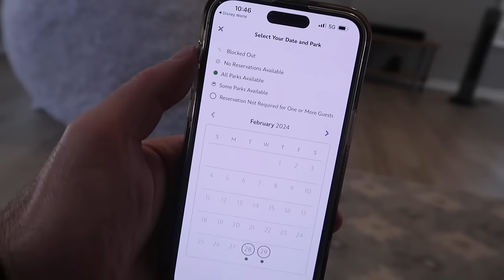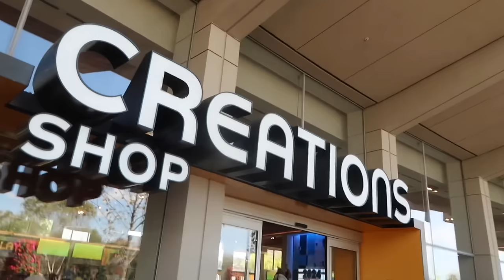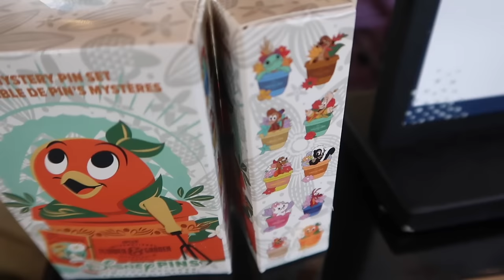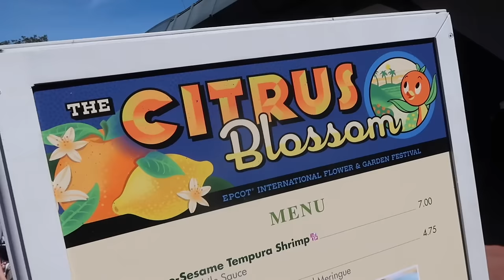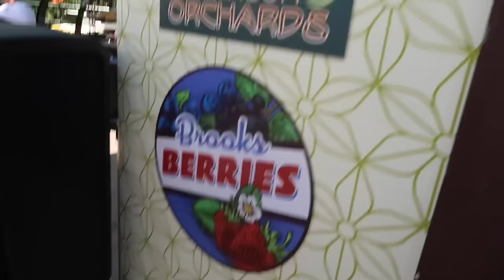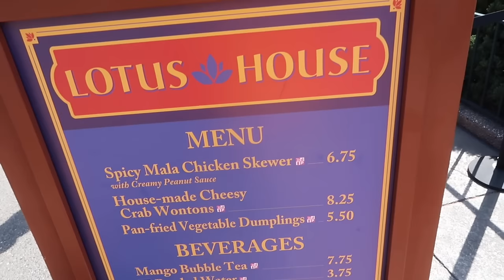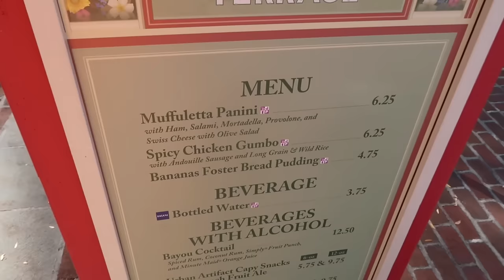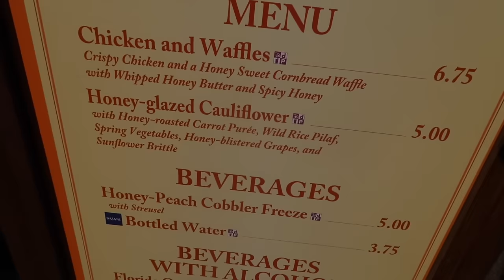Opening Day Of EPCOT Flower And Garden Festival 2024- NEW Food & Beautiful Topiaries At Disney World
EPCOT Flower & Garden Festival 2024